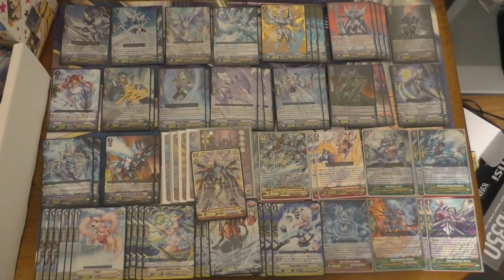What? Blaster Gyze??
Are you sick of play a game where attacking might be the worst option you could do?  By playing Blaster Gyze, that option is never the worst option.  With the new Messianic Lord Blaster, watch as Gyze turns from a passive stall deck to a passive aggressive deck.  Never be afraid to attack the Vanguard again with Blaster Gyze!

Check out singles from wcc-tcg.com and use WCC5 for a discount at checkout!